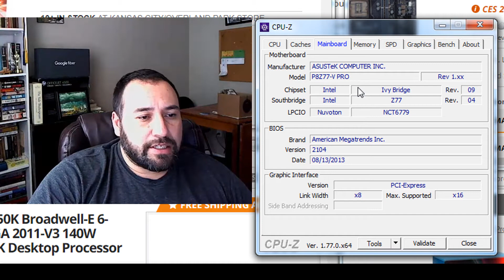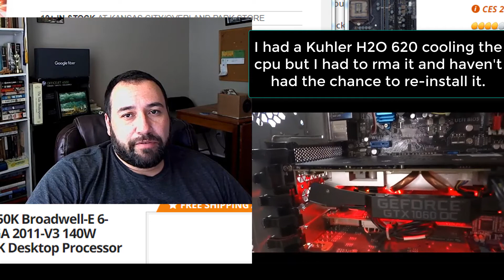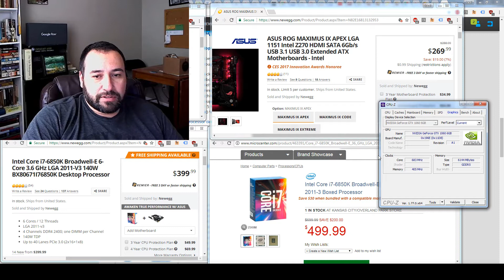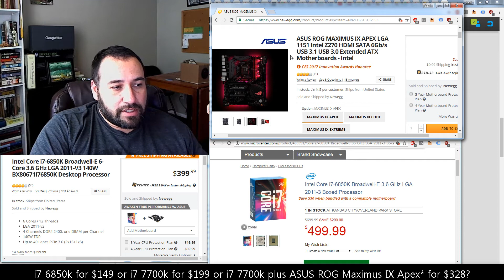Which CPU shoud I get? i7 6850K or i7 7700K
Update 08/12/17: I've decided to go with i7 7700k plus Asus mobo! :D

I need help deciding my friends!

i7 6850K or i7 7700K or
i7 7700K plus ASUS ROG Maximus IX Apex

If i7 6850K which mobo would you recommend?